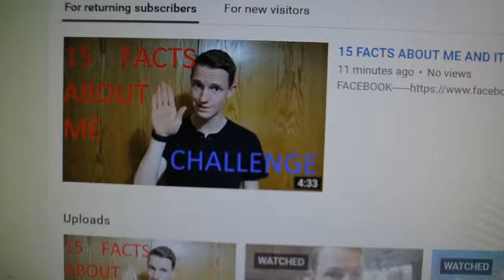Truck Vlog and Talking About school and Safety VLOG #16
Today I basically Ramble on and talk to you about stuff...
Buts it's the good stuff to talk about like school,safety,failing and not being the the best... Not everyone shares what on there mind but some times that's a good thing. I like to focus on the good things tho.